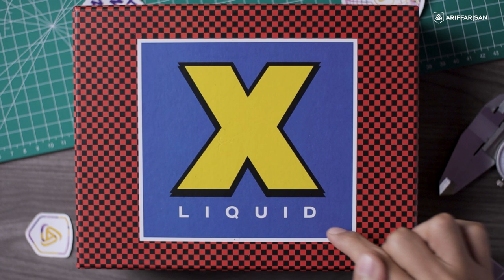X LIQUID | KESAN 90 NYA KERASA BANGET NIH